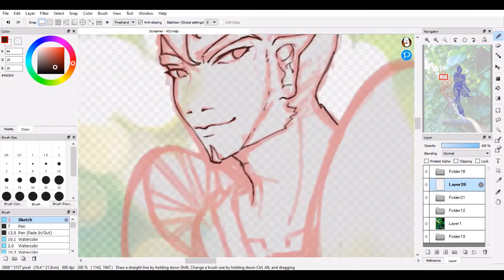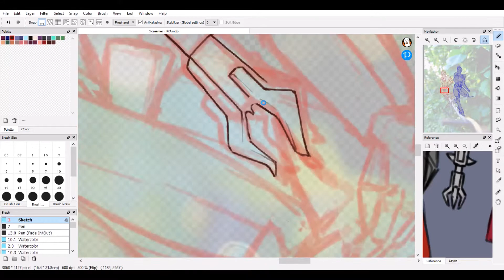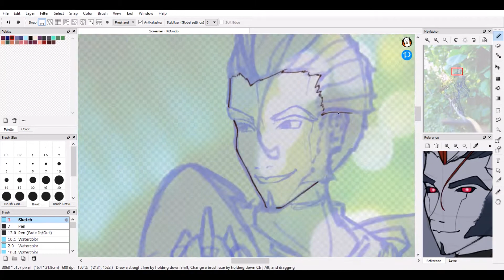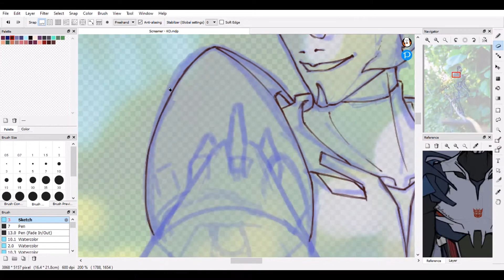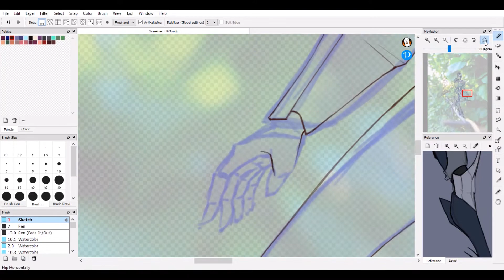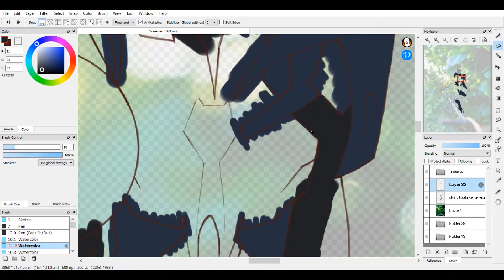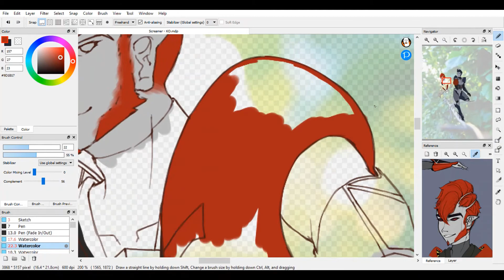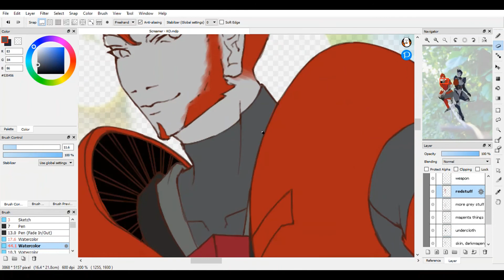Starscream & KnockOut (holoform) speedpaint - lineart and basecolours /Based on Transformers Prime/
This is the second part of the whole speedpaint.

The holoforms are based on "my" design of the TFP characters.

The music is NEFFEX - Play